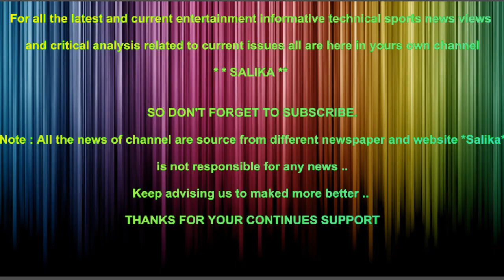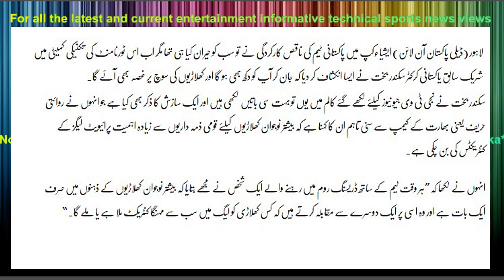KOMI TEAM K KHILARI IS CHEZ M AIK DOSRAY SA MUKABLA KARTY HAIN SIKANDAR BAKSH NA BATA DIA